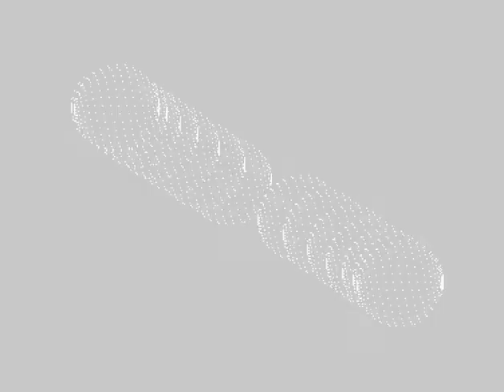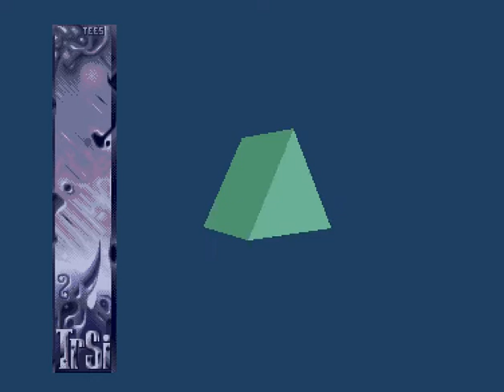TRSI - We Will Smash You - Amiga Demo